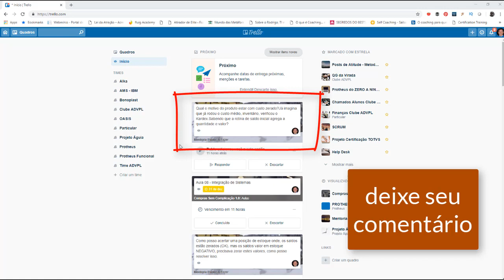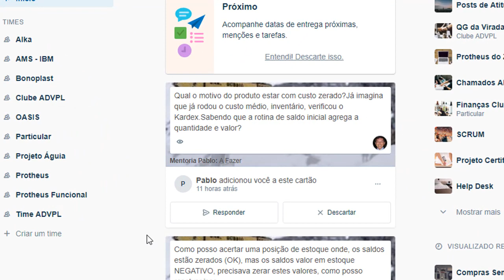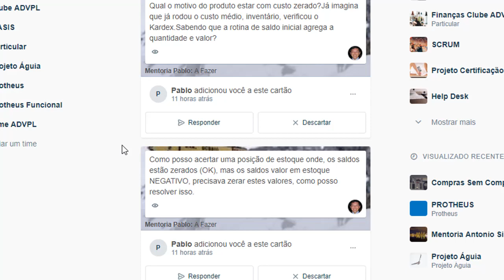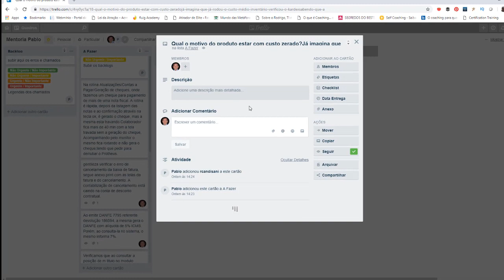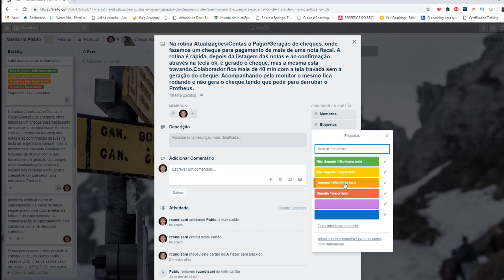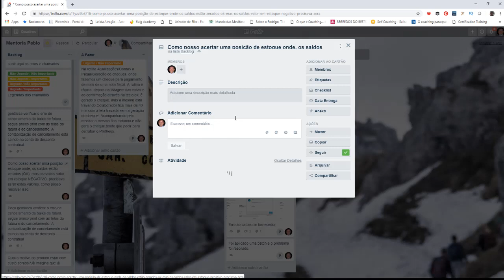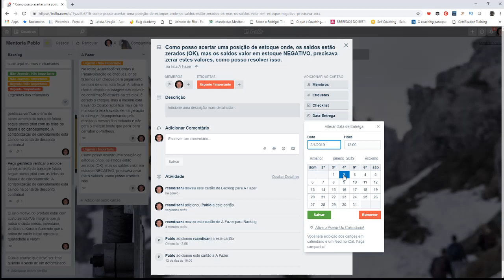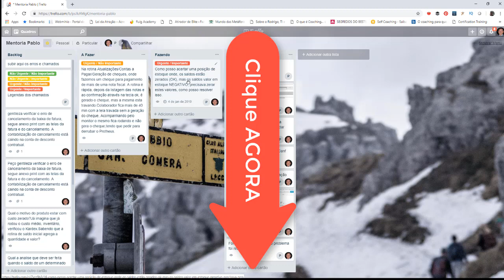Mentoria VIP Comigo - Como Usar o Trello - Protheus do ZERO a Ninja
O que é mentoria e como ela pode ajudar você a atingir seus objetivos

Consiste em uma pessoa com experiência empresarial que oferece sua colaboração à outra (normalmente alguém com pouca experiência), assim seu objetivo é beneficiar o próximo através do seu conhecimento e experiência.

Deve-se levar em conta que o MENTOR É QUEM AJUDA O OUTRO.

É uma excelente ferramenta para que você conheça mais o mercado de trabalho em que se encontra, com suporte de uma pessoa capacitada e com experiência no assunto, justamente para que você conheça estratégias a respeito de como realizar ações certeiras e corretas dentro do seu negócio, sem precisar errar para compreender.

Função da mentoria
A mentoria, como vimos, tem como foco ajudar a alcançar objetivos, aprimorando o seu negócio porque seu propósito é auxiliar você a encontrar um caminho mais promissor, tendo como o alvo o progresso e o crescimento pessoal e profissional do mentorado.

Por que a mentoria é importante?

Ora, imagine que você queira se tornar um grande profissional no ramo da tecnologia. Esse objetivo está muito claro na sua mente, correto? E você sabe que você precisa de um mentor para que seu negócio prospere e tem melhor desenvolvimento no mercado.

A partir do momento em que as conversas, ou seja, a mentoria é realizada, você consegue acumular mais conhecimento e trazer mais para si a responsabilidade por agir e saber qual o caminho mais correto (e mais seguro) para alavancar sua carreira.
Dessa forma, você também consegue perceber quais estratégias dão mais certo para você, a fim de que todos consigam melhores posições no futuro, aumentando consequentemente a lucratividade e a produtividade.

O que esperar de uma mentoria para você.

Durante a mentoria, você pode esperar ouvir muito o mentor, porque é disso que realmente se trata: você ouvir e entender as dicas, os conselhos e promover maior conhecimento para estimular a vida profissional ... saiba mais

Meu nome é Rogério Onishi Candisani, sou Consultor, Coach para Profissionais de TI.
• Sou Consultor especialista de sistemas ERP, principalmente o sistema da TOTVS, Protheus.
• Desenvolvedor sênior da linguagem de programação ADVPL (linguagem própria do sistema microsiga da TOTVS).
• Treinamento em linguagem de programação voltada a linguagem ADVPL entre outras linguagens.
• Expert em Web services e integrações de sistemas. Coach e Mentoring para Profissionais de TI e Life Coaching
A minha missão é ajudar Profissionais de TI a ter melhor posicionamento da sua carreira.
Através da experiência de mais de 20 anos como consultor e coach, criei uma metodologia para que o profissional entenda aonde está (Ponto A) e onde pretende chegar (Ponto B)
Através desta metodologia, ajudo você profissional alcançar o objetivo traçado através de:
1) Foco
2) Planejamento
3) Ação
4) Melhoria continua
5) Resultado esperado
O processo de mentoria ajudará você a alcançar seus objetivos mais rapidamente e de forma precisa sem perder tempo com tentativas e erros.

Conheça a Tríade Do Sucesso do Atendimento ao Cliente:
Atenda seu cliente com maestria
Foque sua carreira nestes 3 Pilares

Pilar 1 - Tecnologia
Trilha De Suporte ADVPL

Pilar 2 - Negócios
Estoque Sem Complicação 1.0

Pilar 3 - Gestão
Coaching para profissionais de TI

Mentorias e Assinaturas
Conheça nossos planos de assinaturas Protheus do ZERO a Ninja

Programas de Coaching Para Profissionais de TI
Método CEP - O Poder Do Não Para Sua Produtividade

Método D21P - Desafio de 21 Dias Para Liberar Seu Potencial

E-book Amazon / Kindle
Lógica de Programação em ADVPL em 7 Passos

Detox Mental 21 Dias

Siga nossos canais e fique por dentro das novidades